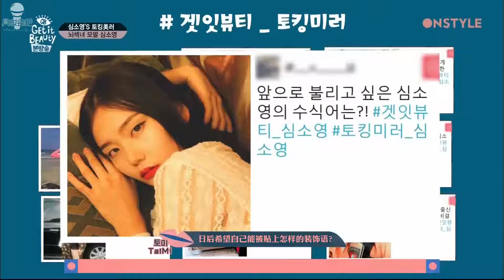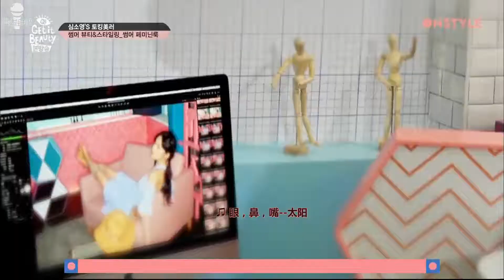17x06x28 gdfgdfhhjrtibfghfghfrj sdfsdfsfdf